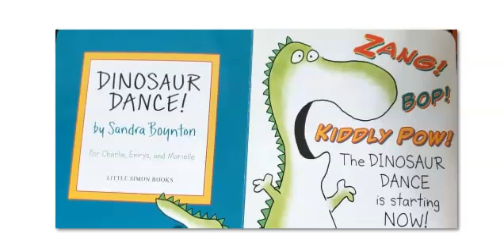Dinosaur Dance by Sandra Boynton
A brand-new board book about dancing dinosaurs from the beloved and bestselling Sandra Boynton!ZANG! BOP! KIDDLY POW! The DINOSAUR DANCE is starting NOW! Join Boynton’s lively prehistoric bunch as they get everyone’s tails shaking for a feet-stomping good time.